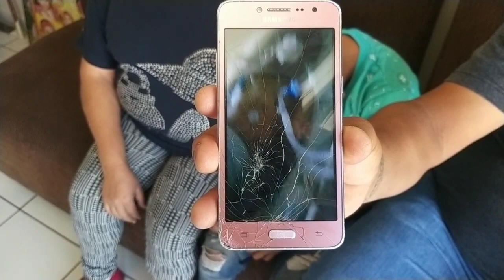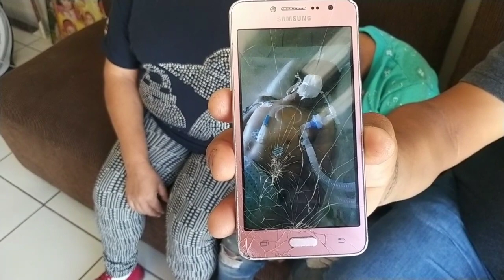Camino Esperanza con Javier Lopez Briceño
Camino Esperanza aquí con Javier Lopez briceño